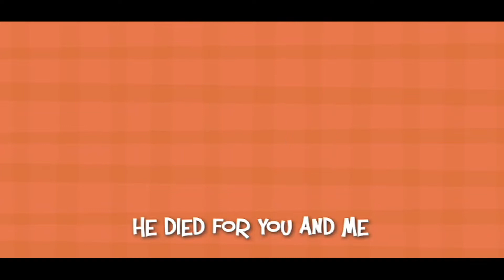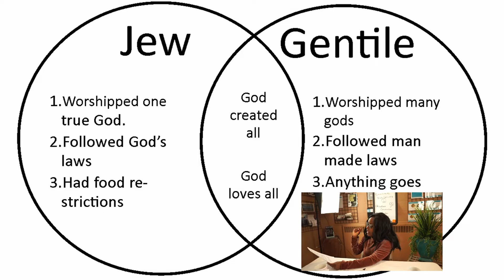Summit Kids 6/7/20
“God Shows No Favoritism”